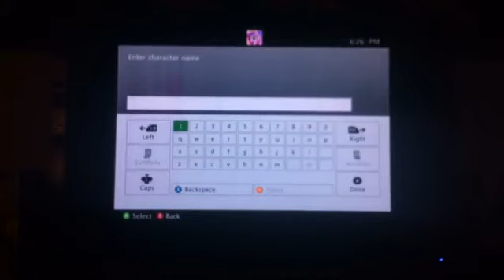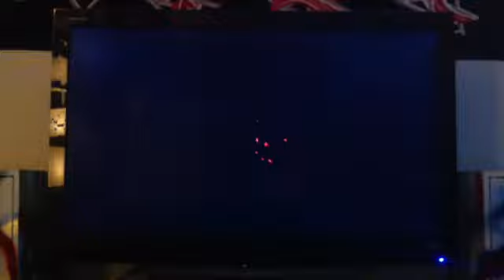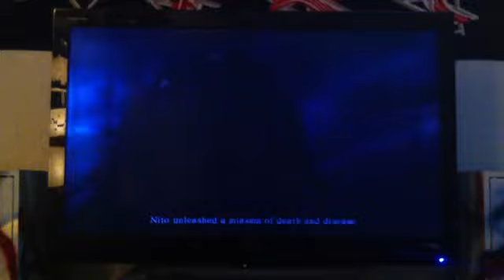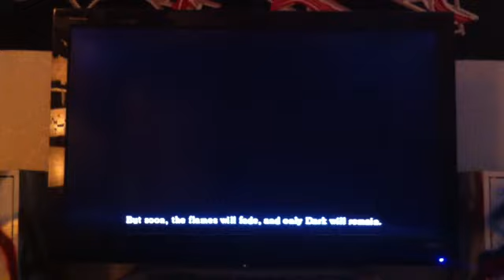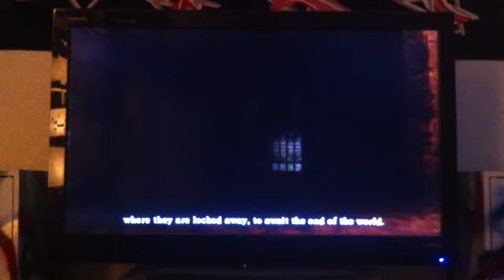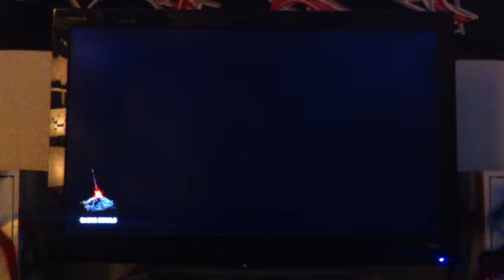Dark Souls Lets Play part 1: The series of suicide begins!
In one or two episodes, I will make death my best friend due to the games difficulty D: